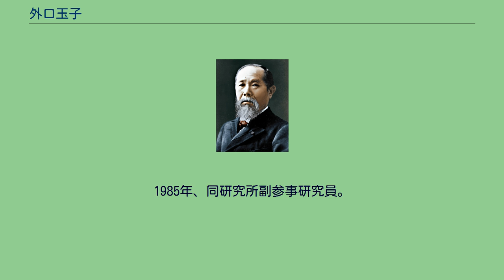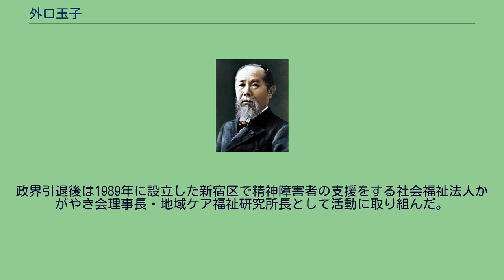外口玉子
国立精神・神経医療研究センターの人物
外口 玉子（とぐち たまこ、1937年12月16日 - ）は、日本の政治家、保健師、看護師。
衆議院議員（1期）、社会福祉法人理事長を務めた。
1960年、東京大学医学部衛生看護学科卒業後、同大学の助手を経て、1968年、国立武蔵野療養所看護婦長に就任。
翌1969年に渡米し、ボストン大学に留学。
精神疾患を抱えたベトナム帰還兵の看護などにあたったという。
1971年に同大学大学院看護学部修士課程を修了。
帰国後の1973年、東京都精神医学総合研究所医療研究室主任研究員。
1985年、同研究所副参事研究員。
1989年に退職。
東京大学で指導を受けた金子みつにスカウトされ、市民グループの支持を受けて翌1990年の総選挙で旧・東京4区から無所属で立候補した。
既に日本社会党の党員であったが、同じ選挙区で沖田正人が公認されており自身が新人だった事から党の公認は得られず、推薦を受けて選挙活動を行ない当選。
当選後は同党に公認された。
国会では障害者や子供、高齢者の福祉問題に取り組んだ。
1993年の総選挙では土井たか子らと共に護憲の姿勢を強く打ち出して自治労以外の労働組合からはほとんど支援を受けられず、日本新党に票を奪われ落選。
村山富市が総理大臣就任後の所信表明演説で自衛隊合憲を表明した事を受け、1994年7月21日に社会党を離党した。
政界引退後は1989年に設立した新宿区で精神障害者の支援をする社会福祉法人かがやき会理事長・地域ケア福祉研究所長として活動に取り組んだ。
2020年4月、理事長を退任。